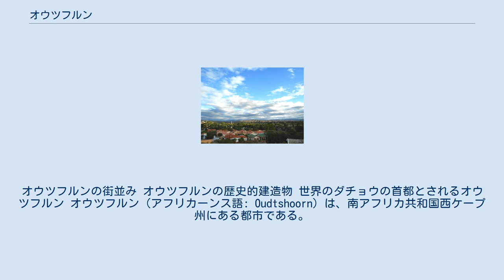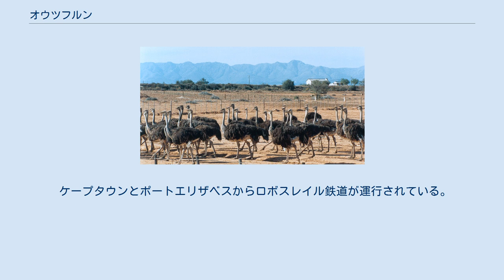オウツフルン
オウツフルンの街並み オウツフルンの歴史的建造物 世界のダチョウの首都とされるオウツフルン オウツフルン（アフリカーンス語: Oudtshoorn）は、南アフリカ共和国西ケープ州にある都市である。
人口は2011年時点で61,507人。
オウツフルン自治体に所属している。
英語読みだとオーツホーンとなる。
ダチョウ産業で有名な都市である。
 ケープタウンから350km離れた場所に位置している。
ジョージからは50㎞と近い。
標高2325mのスワートベルグ山と標高1,578mのウテニカ山脈の間に広がる小カルー平原の中心となる都市。
ダチョウの飼育数は世界最大であると言われ、世界のダチョウの首都とも言われる。
ダチョウ産業とそれを生かした観光業が盛んであり、世界中から多くの観光客を受け入れている。
周辺にはカンゴー鍾乳洞がある。
 人種はカラードが全体の7割と大半を占める。
アフリカーナ等の白人も15%と少なくないが黒人は1割強と少数派である。
言語はアフリカーンス語が9割弱と大半となっており、国内でも有数にアフリカーンス語の割合が高い都市である。
 ケープタウンとポートエリザベスからロボスレイル鉄道が運行されている。